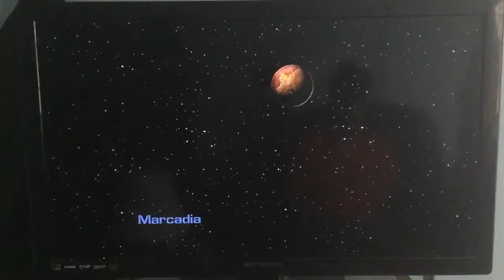Ratchet & Clank Up Your Arsenal Playthrough: Starship Phoenix Tour & Planet Mercadia (1st Half)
Ratchet and Clank Collection - Ratchet & Clank Up Your Arsenal - Recording - Starship Phoenix - Tour - Planet Marcadia - 1.